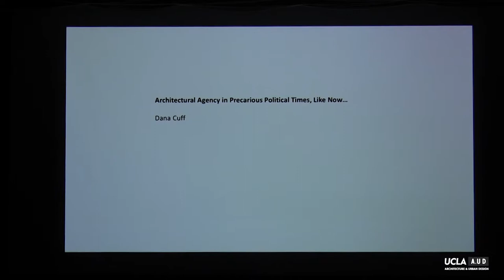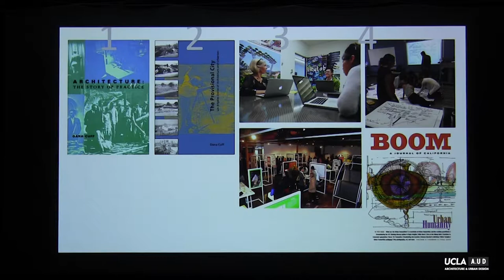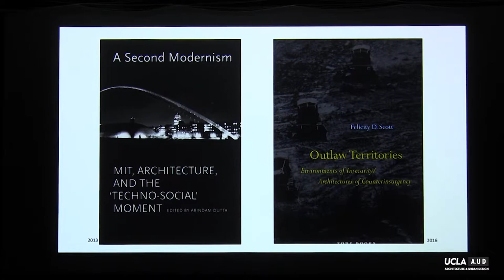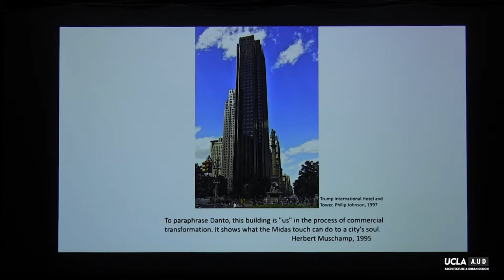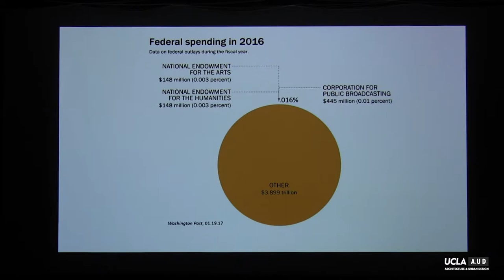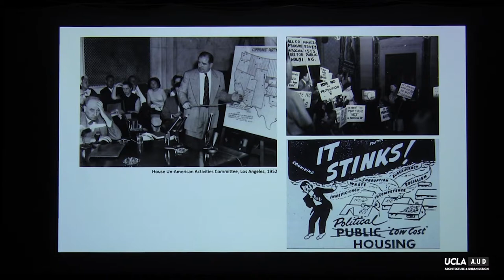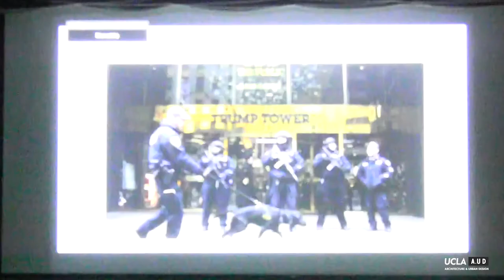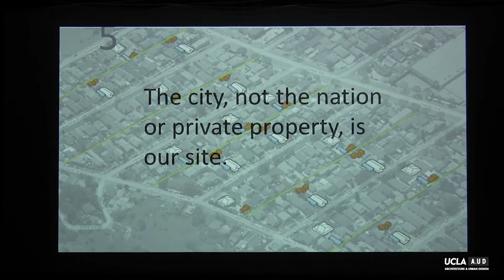Dana Cuff, Professor UCLA AUD, Founding Director, cityLAB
Dr. Dana Cuff, UCLA AUD Professor and Founding Director of cityLABleads unconventional architectural practices deploying new logics of discipline, economy, and social purpose.

As head of cityLAB and the Urban Humanities Initiative at UCLA, Dr. Dana Cuff has been exploring various forms of collaboration in terms of both scholarship and design. This has led to a focus on practices that disrupt conventional disciplinary boundaries. The modus operandi is a project-orientation: at cityLAB, architecture operates generatively to produce urban results, while in the UHI, cross-disciplinary urban interventions weave together historical interpretation, contemporary cultural study, and projective design thinking. Cuff’s extensive studies of the architectural profession provide the context for these new experiments, and for thinking about the potential reformation of the architectural project and practice.

Monday, February 27, 2017. Introduction by Neil Denari.